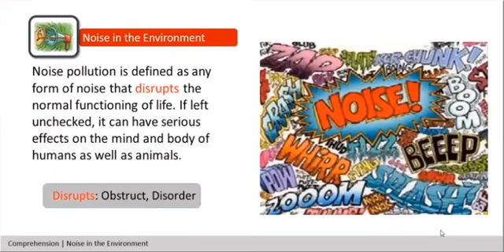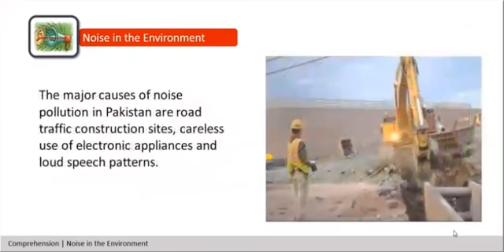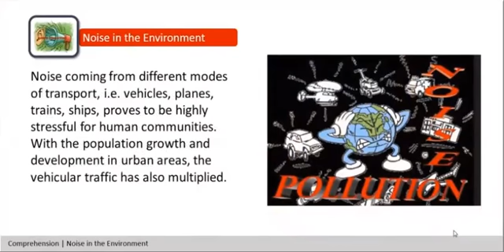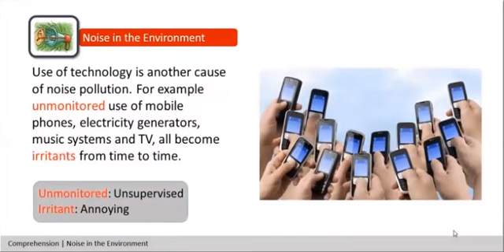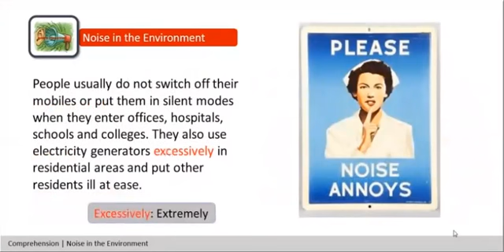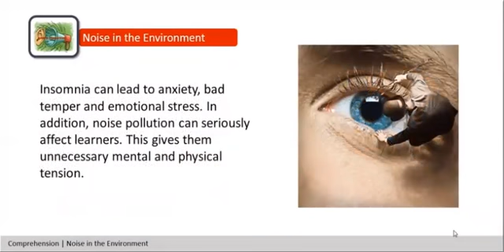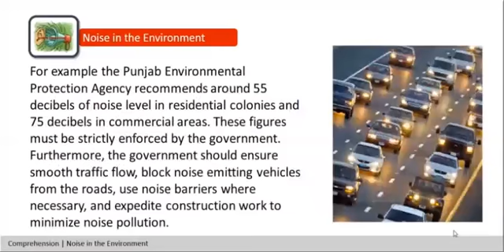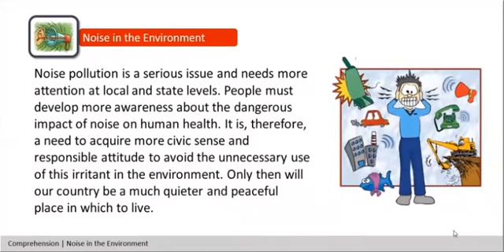Unit 11 Noise in the Environment